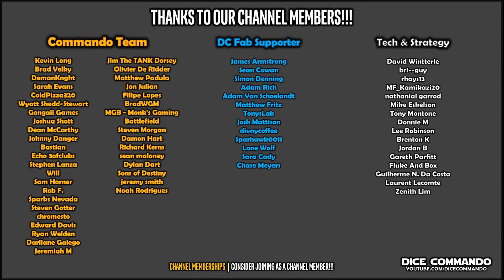Flesh and Blood TCG | Armory Blitz Tournament | Round 4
Coverage of the Armory Tournament event held on January 28th, 2023 at Gongaii Games in Portland, Oregon, USA.

The views, opinions, statements, and language of the recorded players in this video are those of the individual players and do not necessarily reflect the official opinion(s) or position(s) of Dice Commando.